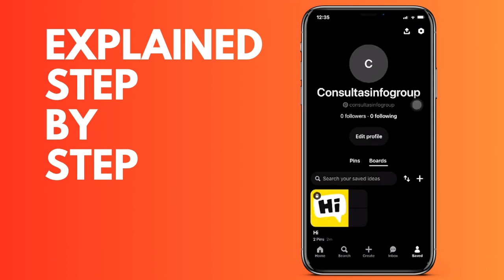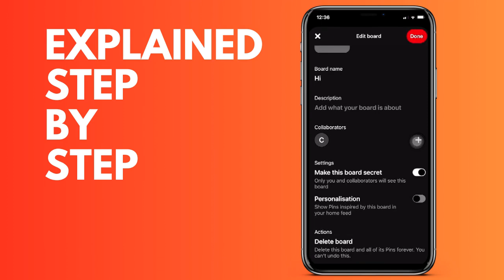How to make a board private on Pinterest